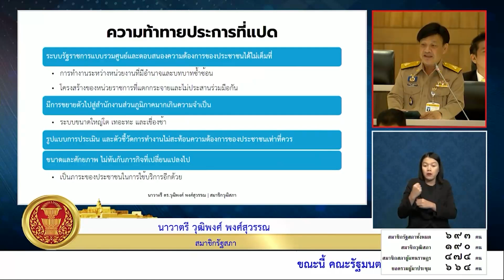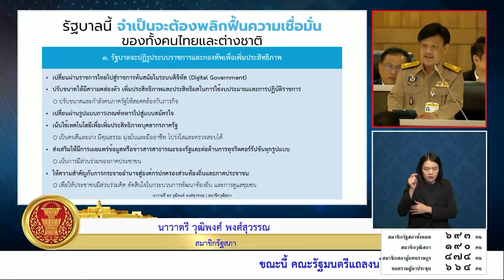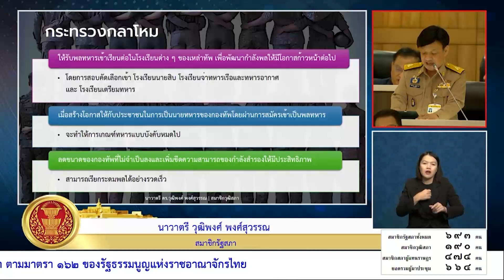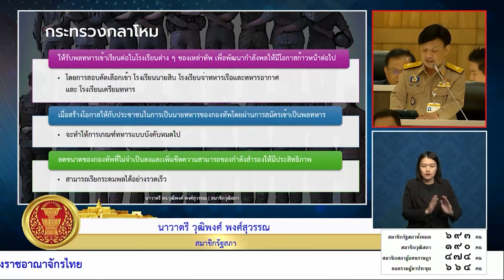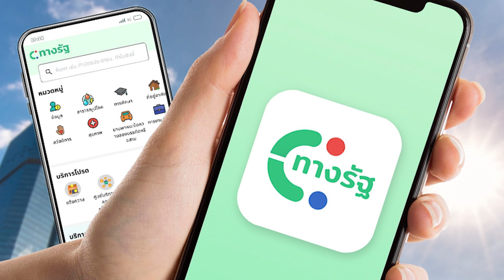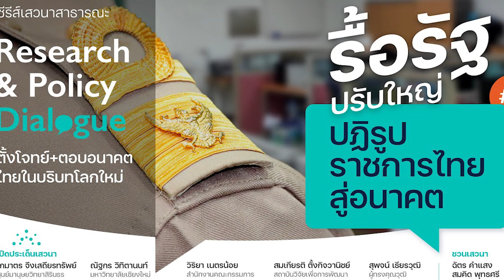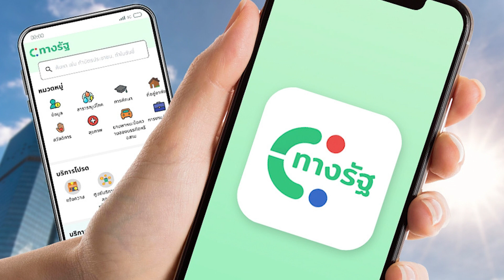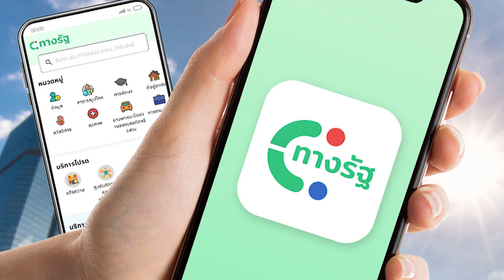ทันข่าววุฒิสภา การเปลี่ยนผ่านราชการไทยสู่ราชการทันสมัยด้วยดิจิทัล กับนาวาตรี ดร.วุฒิพงศ์ พงศ์สุวรรณ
“การเปลี่ยนผ่านราชการไทยไปสู่ราชการทันสมัยด้วยดิจิทัล”

เจาะลึกกับ
นาวาตรี ดร.วุฒิพงศ์ พงศ์สุวรรณ
สมาชิกวุฒิสภา